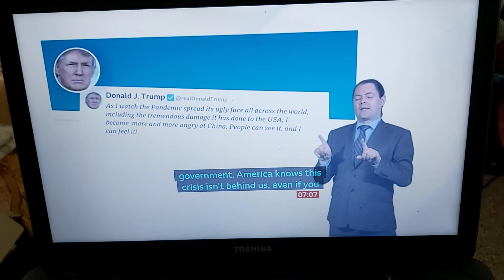Biden criticised Trump over coronavirus crisis in the US - 100,000 confirmed cases a day every day!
BBC Breakfast News with BSL interpreter on BBC News Channel on Wednesday 1st July 2020